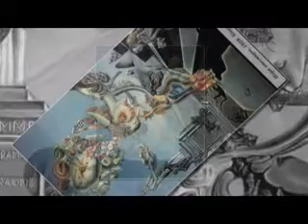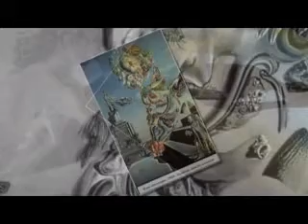SürgünSevda FatosAvci Siirce